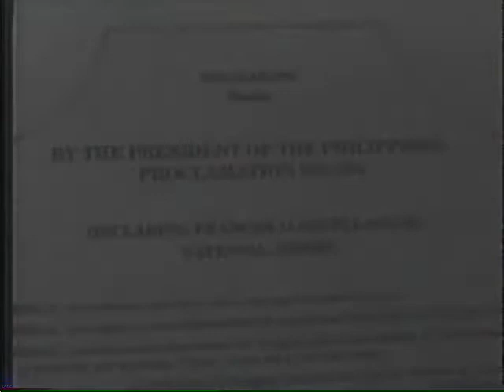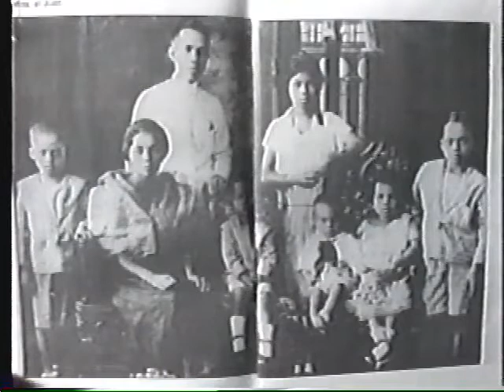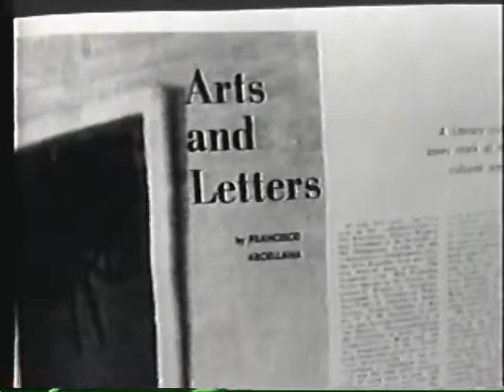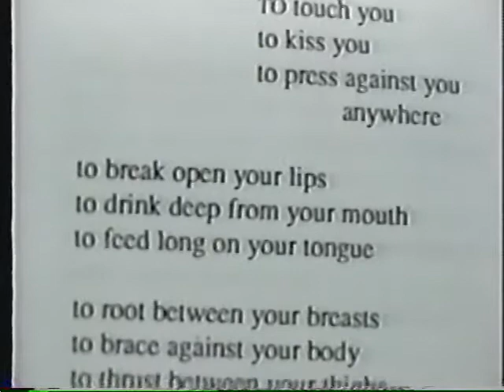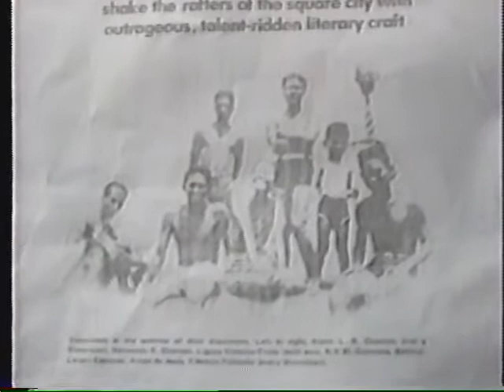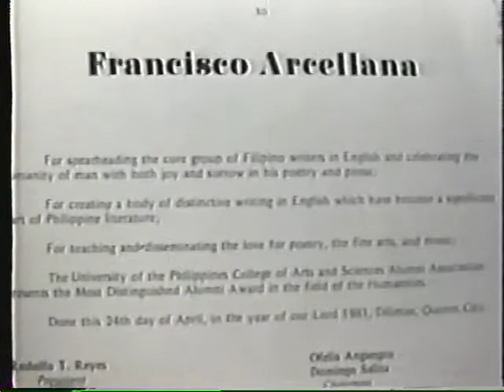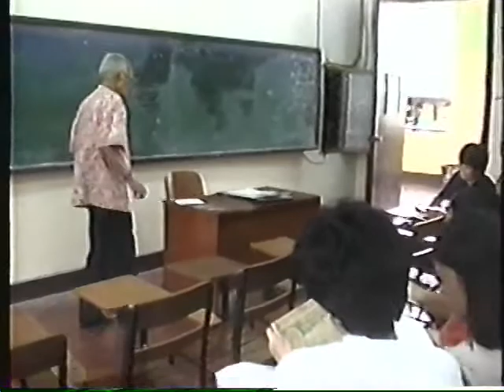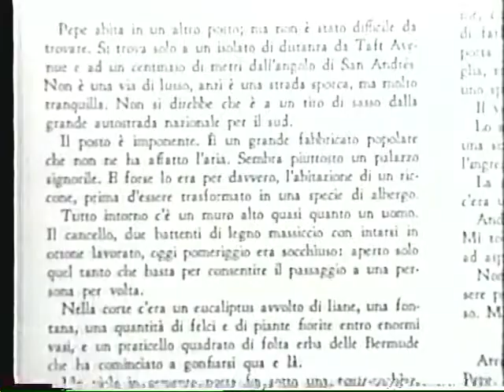Franz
Tribute to the National Artist for Literature Francisco Arcellana by the University of the Philippines, with the National Commission for Culture and the Arts. c.1990s.